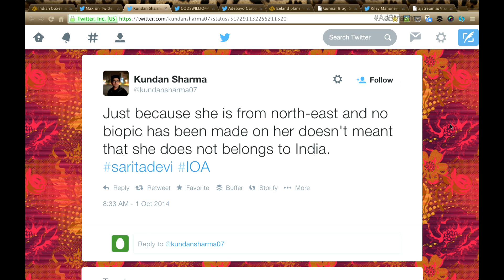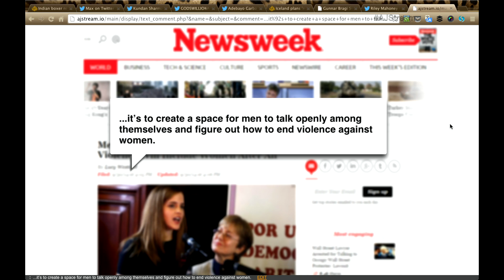Stream Leads 01/10/2014: SaritaDevi; IDreamOfANigera; UN men's gender equality conference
For more on these stories:
Story